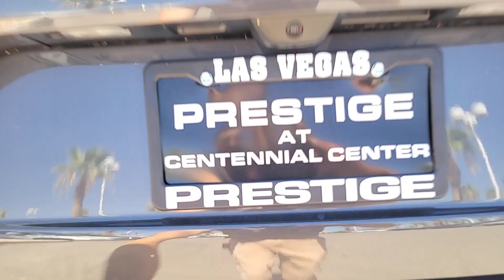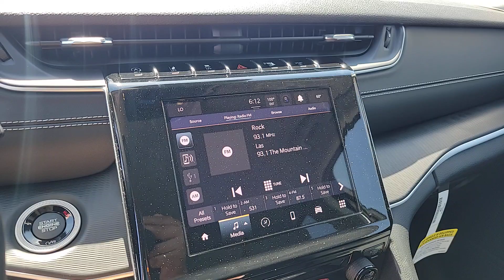2023 Jeep Grand_Cherokee Las Vegas, North Las Vegas, Henderson, Summerlin, Pahrump 00830955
Baltic Gray Metallic Clearcoat New 2023 Jeep Grand_Cherokee Laredo available in 6520 Centennial Center Blvd., Las Vegas, Nevada at Prestige CDJR. Servicing the Las Vegas, North Las Vegas, Henderson, Summerlin, Pahrump area.

Prestige CDJR
6520 Centennial Center Blvd

Baltic Gray Metallic Clearcoat 2023 Jeep Grand Cherokee Laredo 4WD 8-Speed Automatic 3.6L V6 24V VVT 4WD.brbr19/26 City/Highway MPG Price includes the following incentives: $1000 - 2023 Jeep West BC Bonus Cash WECPA. Exp. 09/05/2023 $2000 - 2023 Jeep Bonus Cash 23CPA. Exp. 09/05/2023